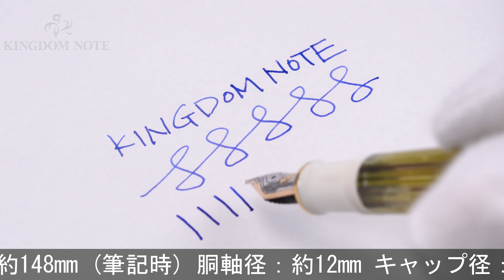Pelikan ペリカン 万年筆 スーベレーン M400 ホワイトトータス EF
外観スレ･小キズ等多少使用感見られますが、普段使いに気兼ねなくご使用いただけるコンディションです。

本体材質：樹脂
ペン先材質：14金
字幅：EF(極細字)
機構：吸入式
全長：約148mm (筆記時)
胴軸径：約12mm
キャップ径：約13mm (クリップ除く)
最大径：約17mm (クリップ含む)
重さ：約16g
付属品：なし